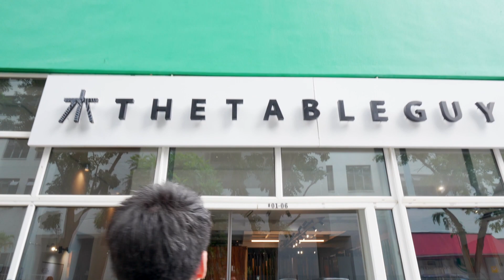Durable Solid Wood Table - The Table Guy | Singapore Company Branding Video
Solid wood is a scarce natural resource, and it's our responsibility to use it sustainably. At The Table Guy, we make furniture that is structurally durable, and more importantly, restorable!

Kindly contact The Table Guy for availability and more information!